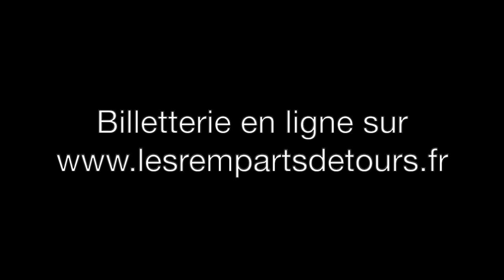𝗧𝗢𝗨𝗥𝗦 𝑣𝑠 𝗡𝗘𝗨𝗜𝗟𝗟𝗬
Résumé vidéo de la 17ème journée de Division 1 contre les Bisons de Neuilly s/Marne.
Veuillez nous excuser pour la qualité du son...

Crédits vidéo : Les Remparts de Tours & Fanseat
Crédit photo : BatVision